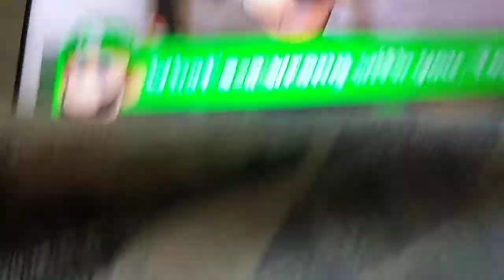Luigi React to Super Mario Watch 2021